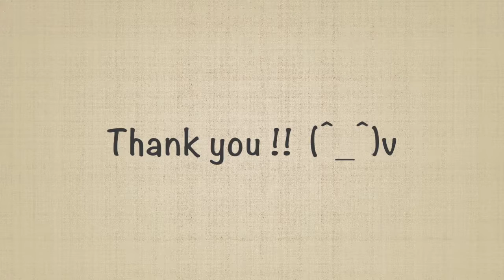How to Tie a Bow Tie/11.Mix Knot direct angle/BowTie Specimens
Japanese bow tie brand, "BOWTIE SPECIMENS"